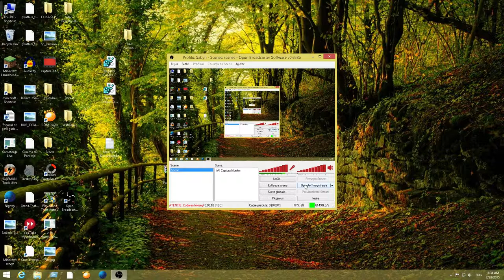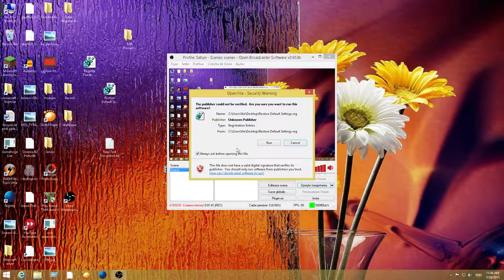Cum putem imbunatati performanta calculatorului editand registri automat [HD 1080p ]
In acest tutorial va voi prezenta cum sa obtineti un windows mai RAPID  editand registri automat .

;Created by Vishal Gupta for AskVG.com

[HKEY_CLASSES_ROOT\AllFilesystemObjects\shellex\ContextMenuHandlers\Copy To]
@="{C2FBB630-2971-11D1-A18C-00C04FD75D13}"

[HKEY_CLASSES_ROOT\AllFilesystemObjects\shellex\ContextMenuHandlers\Move To]
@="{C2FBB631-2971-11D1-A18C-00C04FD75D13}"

[HKEY_CURRENT_USER\Control Panel\Desktop]
"AutoEndTasks"="1"
"HungAppTimeout"="1000"
"MenuShowDelay"="8"
"WaitToKillAppTimeout"="2000"
"LowLevelHooksTimeout"="1000"

[HKEY_CURRENT_USER\Control Panel\Mouse]
"MouseHoverTime"="8"

[HKEY_CURRENT_USER\Software\Microsoft\Windows\CurrentVersion\Policies\Explorer]
"NoLowDiskSpaceChecks"=dword:00000001
"LinkResolveIgnoreLinkInfo"=dword:00000001
"NoResolveSearch"=dword:00000001
"NoResolveTrack"=dword:00000001
"NoInternetOpenWith"=dword:00000001

[HKEY_LOCAL_MACHINE\SYSTEM\CurrentControlSet\Control]
"WaitToKillServiceTimeout"="2000"

[-HKEY_CLASSES_ROOT\AllFilesystemObjects\shellex\ContextMenuHandlers\Copy To]

[-HKEY_CLASSES_ROOT\AllFilesystemObjects\shellex\ContextMenuHandlers\Move To]

[HKEY_CURRENT_USER\Control Panel\Desktop]
"AutoEndTasks"=-
"HungAppTimeout"=-
"MenuShowDelay"="400"
"WaitToKillAppTimeout"=-
"LowLevelHooksTimeout"=-

[HKEY_CURRENT_USER\Control Panel\Mouse]
"MouseHoverTime"="400"

[HKEY_CURRENT_USER\Software\Microsoft\Windows\CurrentVersion\Policies\Explorer]
"NoLowDiskSpaceChecks"=-
"LinkResolveIgnoreLinkInfo"=-
"NoResolveSearch"=-
"NoResolveTrack"=-
"NoInternetOpenWith"=-

[HKEY_LOCAL_MACHINE\SYSTEM\CurrentControlSet\Control]
"WaitToKillServiceTimeout"="5000"